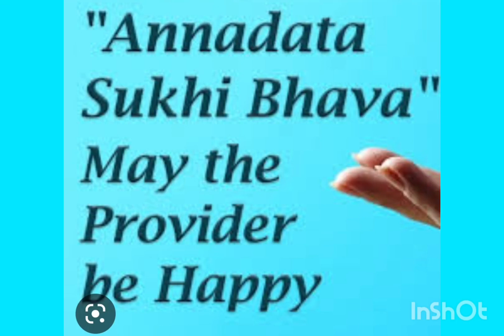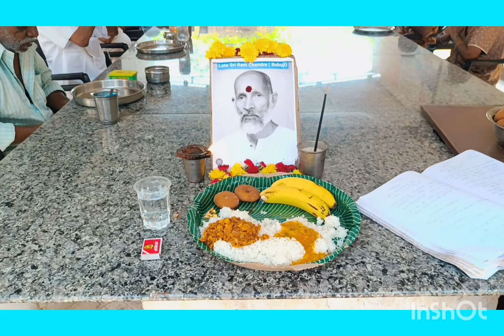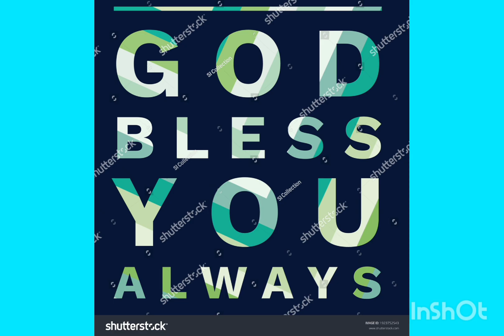ANNADHANAM PHOTOS OF SRI S.THIRUPATHAIAH GARU AND SMT JAYALAXMI GARU